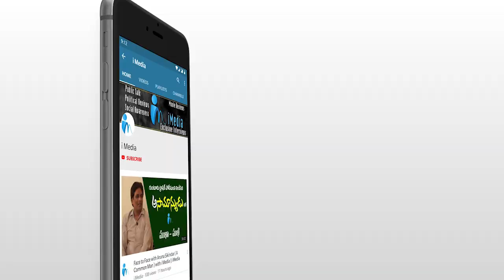ఇట్లా ఉంటే దొంగలు పడకుండా ఎలా ఉంటారు చెప్పు తల్లి | Dharmavaram MLA Kethireddy | iMedia